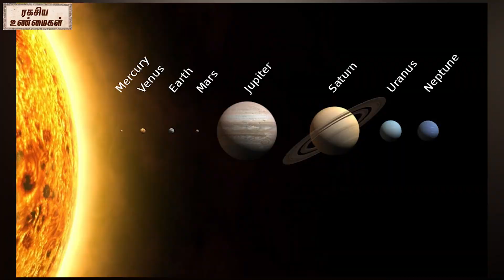அரசு வேலை கிடைக்க உதவும் ஞாயிற்றுக்கிழமை விரதம் | ரகசிய உண்மைகள் - Unknown Facts Tamil